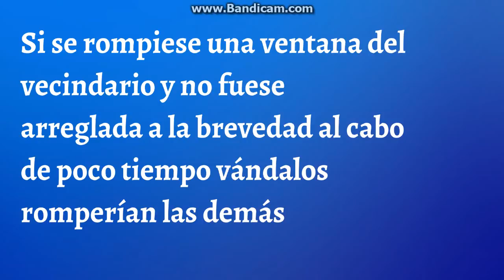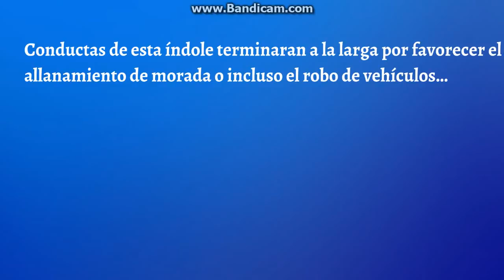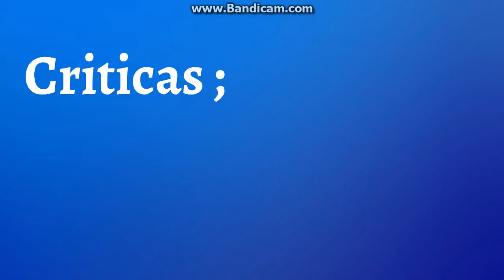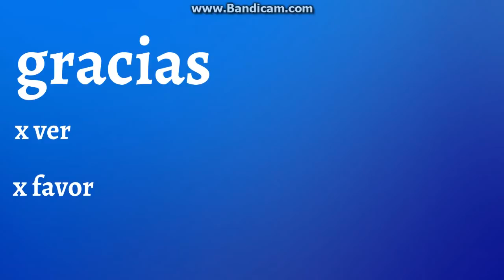Teoría del Mal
Brevisimo curioso y caótico repaso por las teorías filosóficas del mal para introducir a la teoría de la ventana rota; una hipótesis del originen de la criminalidad urbana